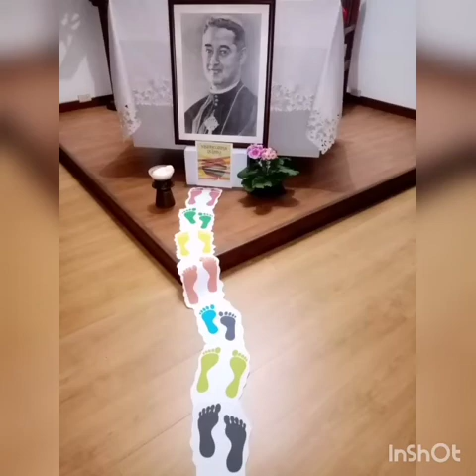Lectio divina MAB 25 de septiembre 2020